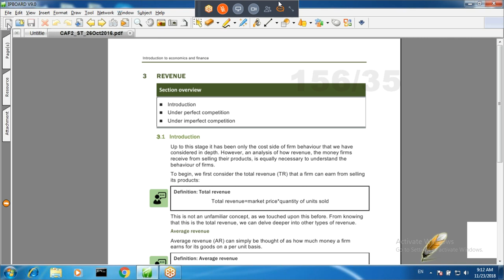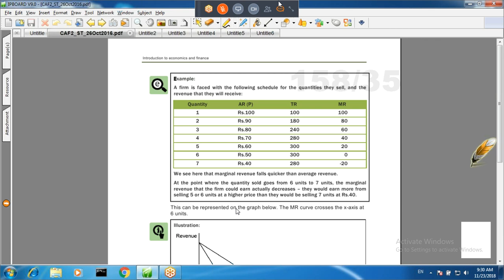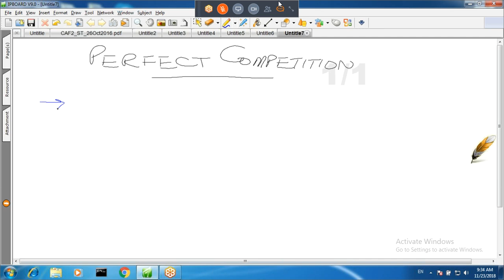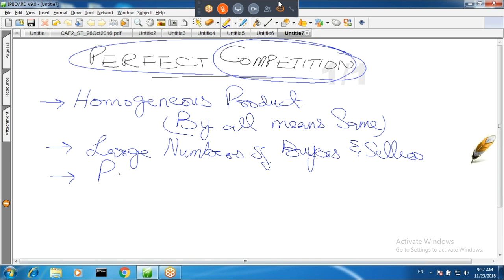lecture-32 Introduction to economics and finance CAF-02-----------ICAP